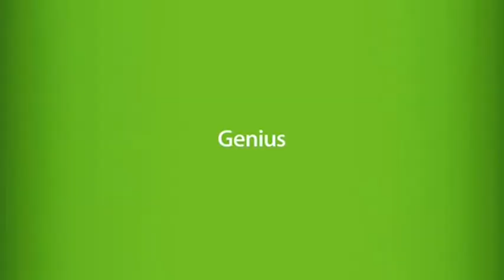New iPod Nano! "Nano-Chromatic!"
New ipod nano in 9 different color.Starting at $149 (8GB and 16GB) and available in 9 vibrant colors!